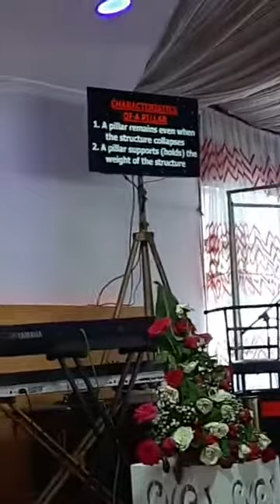February 13, 2020